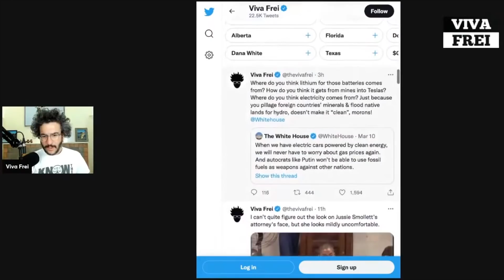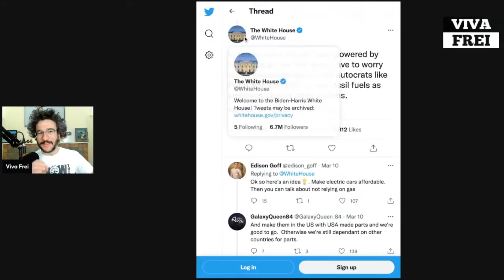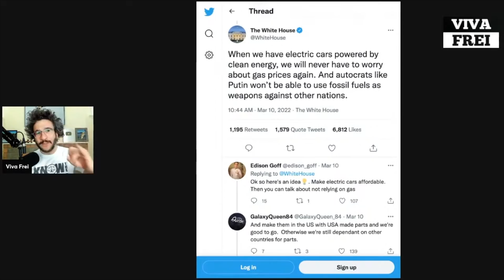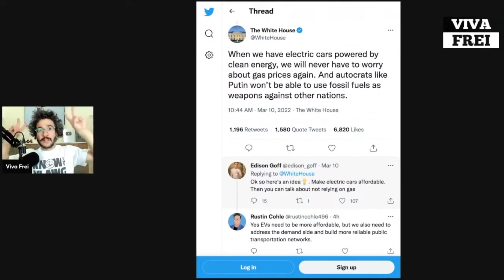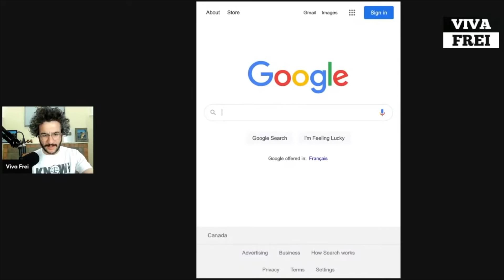When People Ignorantly Call Electric Cars "Clean Energy" - Viva Clips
"If I don't see the pollution, it's clean to me...". The truth about electric cars and "clean energy".
That's
Viva
Barnes
Law
DOT
Locals
DOT
Com